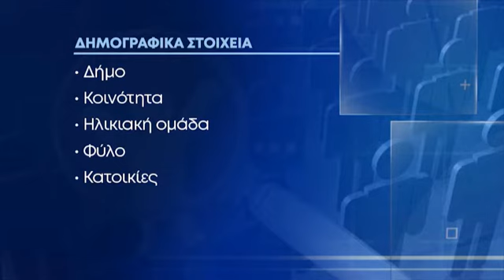Πλησιάζει το εκατομμύριο ο πληθυσμός στις ελεύθερες περιοχές